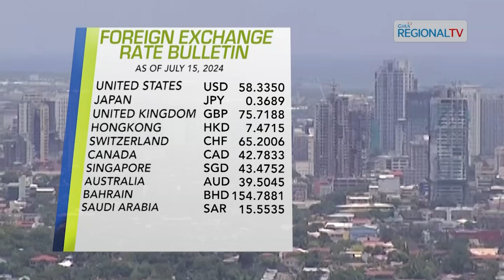Balitang Bisdak: Foreign exchange rate-July 16, 2024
Ania ang foreign exchange rate sa peso sa nagkadaiyang currency sa lain-laing nasud karong adlawa, July 16, 2024.